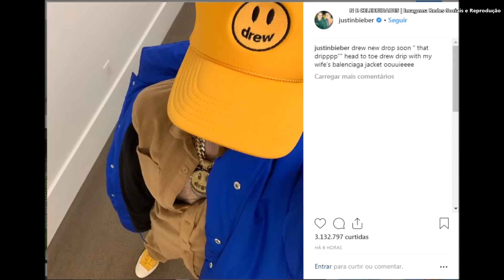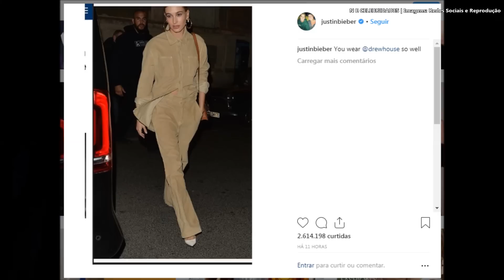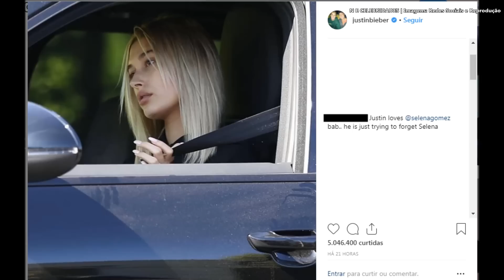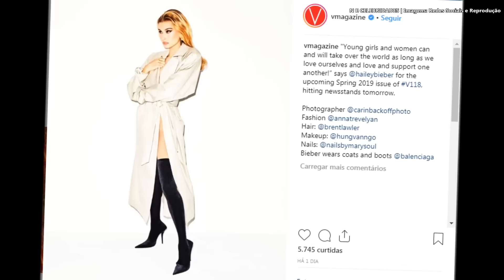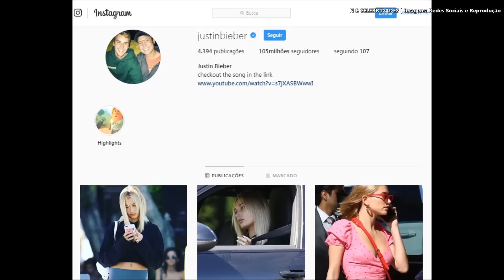JUSTIN BIEBER ACUSADO DE POSTAR FOTOS DA HAILEY PRA CHAMAR ATENÇÃO DE SELENA?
Justin postou uma série de imagens de sua esposa Hailey, sem nenhuma legenda ou explicação, e fãs lembraram de Selena Gomez.